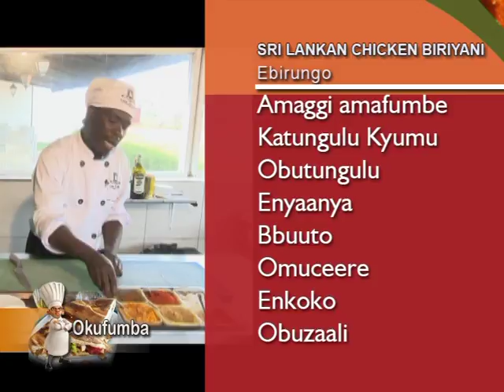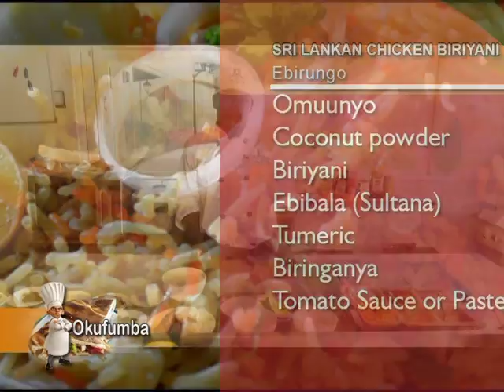Okufumba: Ofumba otya chicken Biryani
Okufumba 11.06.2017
Presenter: